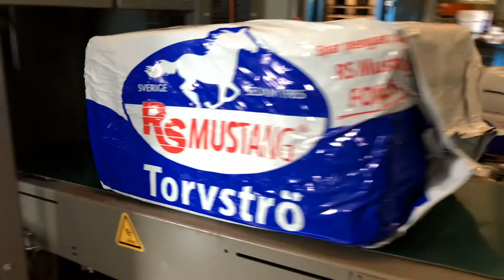Rs Strö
Rs Strö Om du letar efter Rs Strö, titta på den här videon för att ta reda på allt du behöver veta om Rs Strö